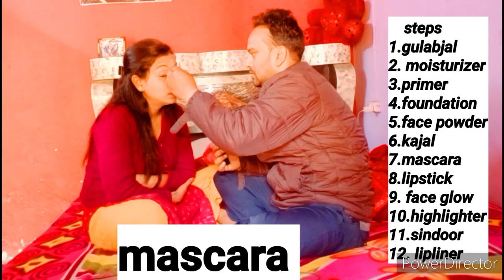makeuptutorial by husband 🤣🤣🤣🤣🤣🤣🤣 thank you